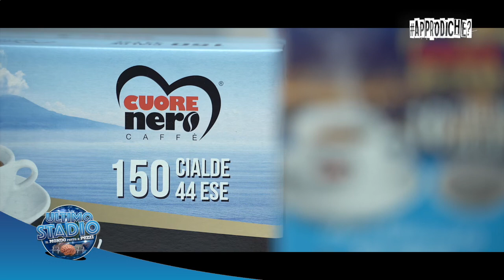quando THE MAST e un uomo di vero cuore